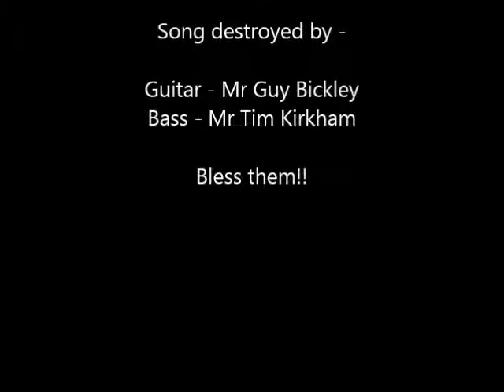Guy and Tim MONSTER out takes - Halloween special!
These are the video out takes from the footage of Tim and Guy recording Monster for Halloween!